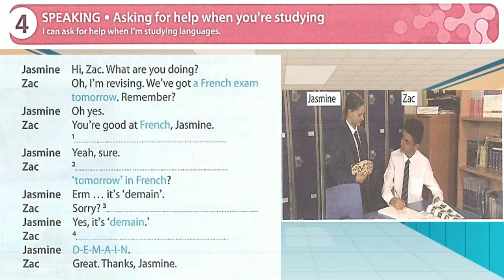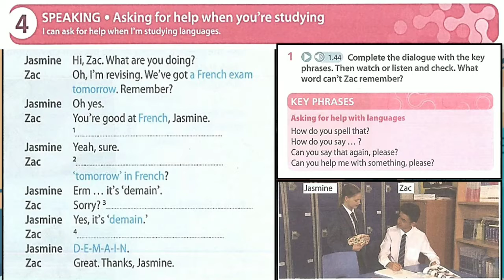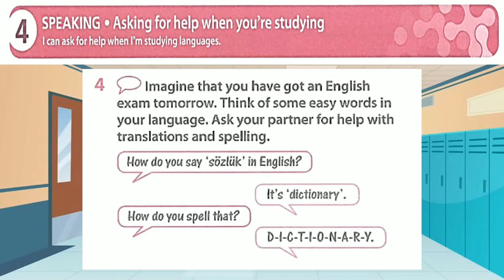English Plus 1 Year 5 | Unit 4 Learning World Page 48